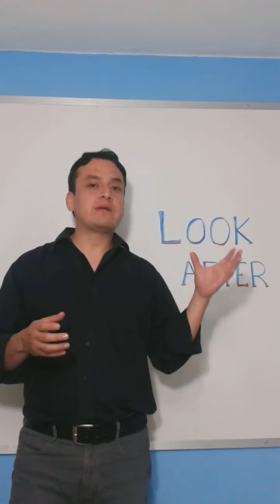PHRASAL VERB LOOK AFTER EN ESPAÑOL.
PHRASAL VERB LOOK AFTER. Aprende ingles de una manera fácil y clara! En este vídeo te explico de manera sencilla que significa LOOK AFTER.

EJEMPLOS:

My son went on vacation so i had to look after his dog.
Mi hijo se fue de vacaciones, así que tuve que cuidar a su perro.

Nurses look after the patients in hospital.
Los enfermeros cuidan a los pacientes en el hospital.

She'll be fine, Pamela can look after herself.
Ella estará bien, Pamela puede cuidarse sola.

Can you look after my kids? because i have a doctor's appointment.
¿Puedes cuidar de mis hijos? porque tengo una cita con el médico.

I need to look after my finances.
Necesito cuidar mis finanzas.

I asked Susie to look after my house.
Le pedí a Susie que cuidara de mi casa.

On thursdays I look after my nephew in the evening, because my sister works late.
Los jueves cuido de mi sobrino por la noche, porque mi hermana trabaja hasta tarde.

When you were younger, did you ever look after your siblings?
Cuando era más joven, ¿alguna vez cuidaste de tus hermanos?